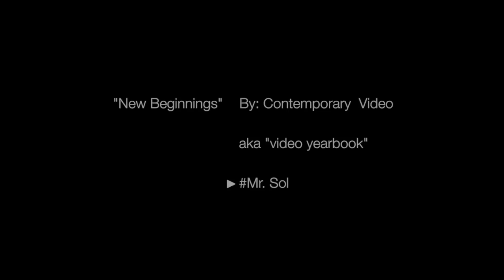Los Alamitos High: First Day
Original short film created by Mr. Solis' Los Alamitos High School Contemporary Video Class

Special thanks to Miss K, Mrs. Castiglione, and the Advanced Drama Class